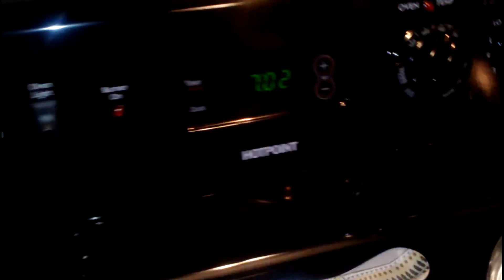Homemade Whole Wheat Bread